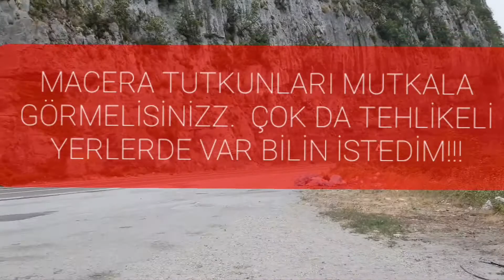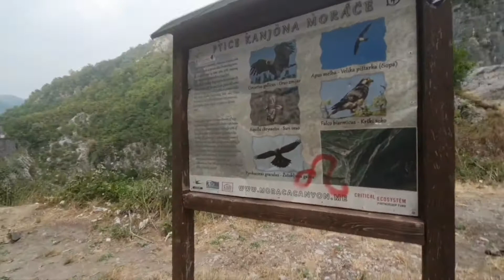KARADAĞ YOLLARI nda sefere devam Tehlike heyecana direksiyon kırarım. !!!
MACERA ve AKSİYON TUTKUNLARI KARADAĞ sizi bekliyor.  . . .!!!